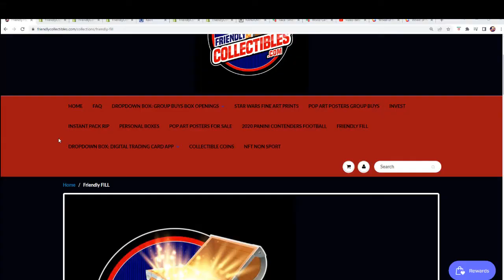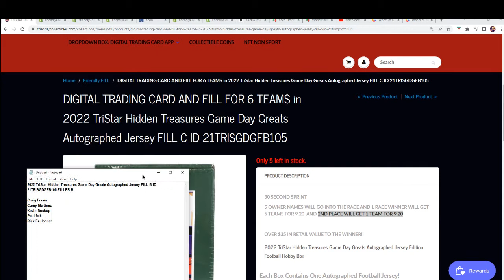2022 TriStar Hidden Treasures Game Day Greats Autographed Jersey FILL B ID 21TRISGDGFB105